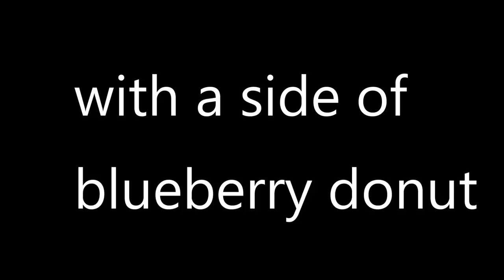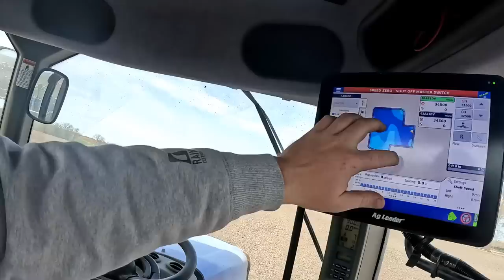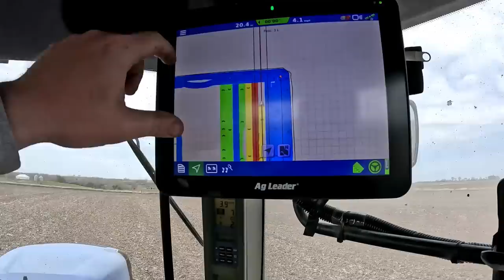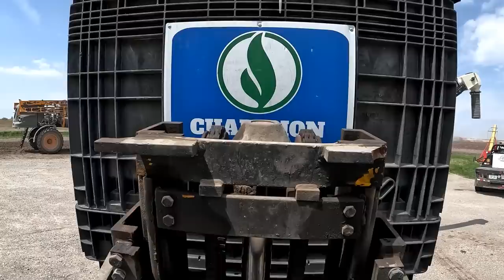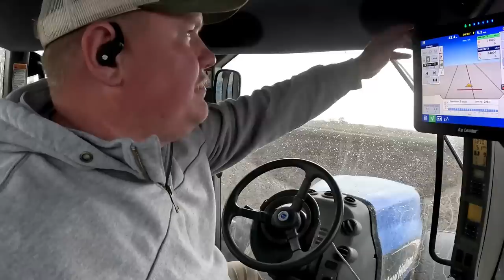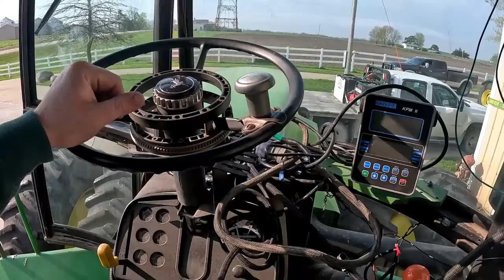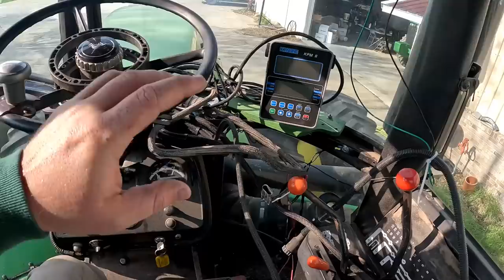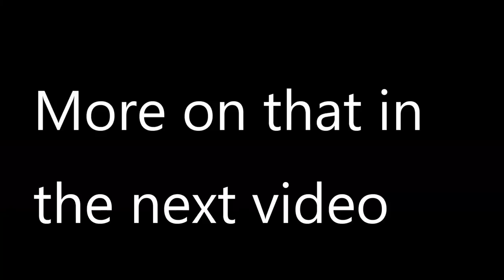BLUE TRACTOR DOWN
Spring continue on with corn planting, finding objects in the field, tillage and getting other equipment ready for soybean planting.

Want to help us raise money for the Cystic Fibrosis Foundation? Here is a little information:

The mission of the Cystic Fibrosis Foundation is to assure the development of the means to cure and control cystic fibrosis and to improve the quality of life for those with the disease.

Jett is Ben’s 2-year-old nephew who was born with Cystic Fibrosis and we are fighting to raise funds that will help him to live a long, happy, healthy life.

Jett is full of smiles, a tiny chicken farmer, and is a great fan of bubbles. Help us help Jett!

Molly and I are matching up to $500 dollars donated this year and we have exceeded our goal of $1000 and we are currently at $2067!

Remember